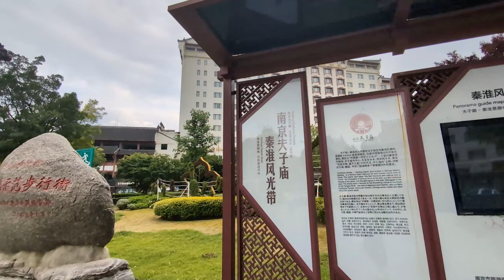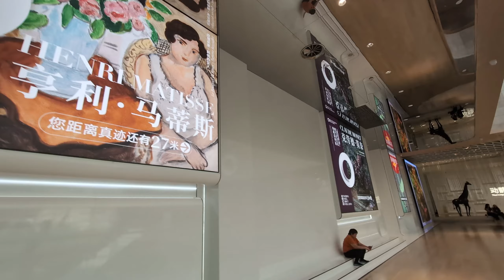China Trip Nanjing